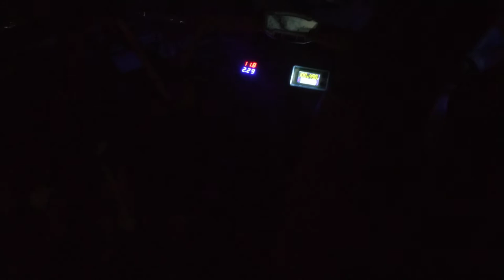Mendatangi Tempat Angker Penelusuran Malam Hari dengan Mini Mobil Free Energi Solar Panel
Assalamualaikum wr.wb.